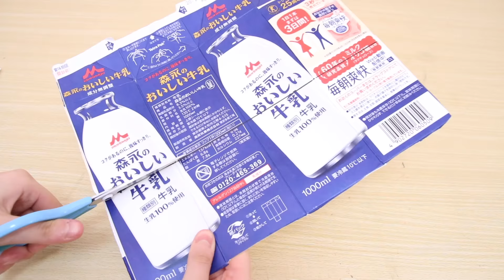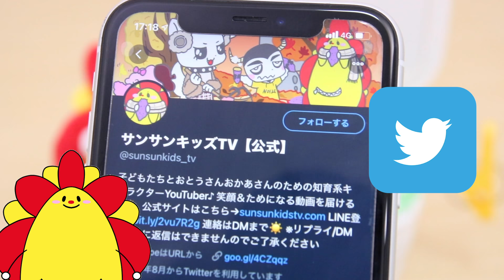鬼滅の刃 ねずこに変身！お絵かきメイクチャレンジ♪びっくり工作を手作り！子供向け知育教育★サンサンキッズTV★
3~6歳のお子様向けに、動画で「楽しく学べる」体験の提供を目指しています♪